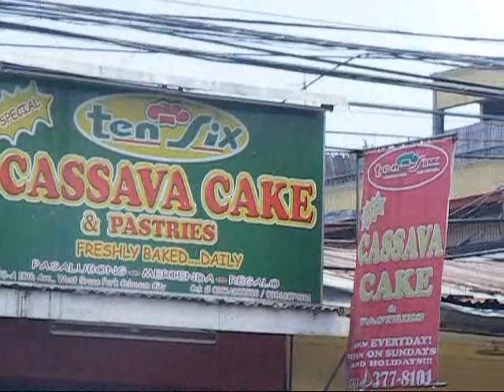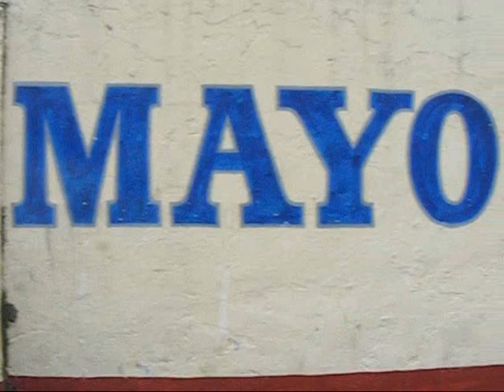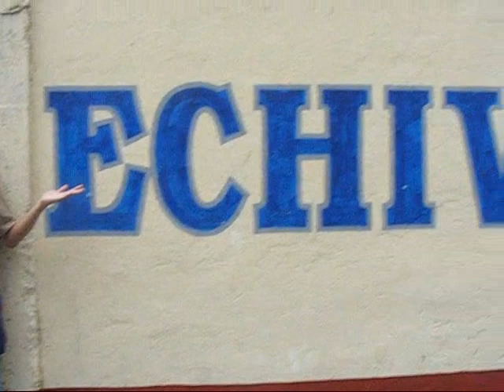Where's Your Plastic?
A Documentary filmed by III-Helium '10-'11 students of Caloocan City Science High School:

- Lloyd Beiel Rosales
- Earleen Jane "Yhuri" Fuentes
- Azalea De Guzman
- Andrea Gaile Macam
- Lander Ian Villado
- Roberto Escaro Jr.

Hope you like this documentary.